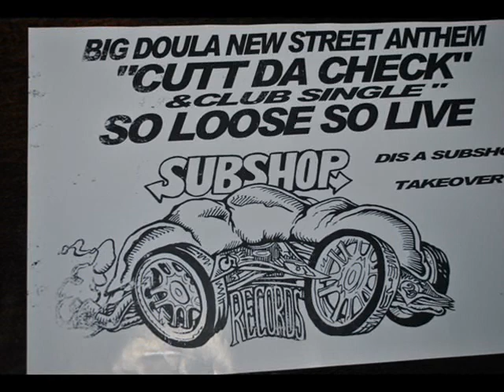Big Doula feat. Lee Major - Cutt Da Check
From Voice Box Vol. 1.

Follow Big Doula on Twitter and Facebook!